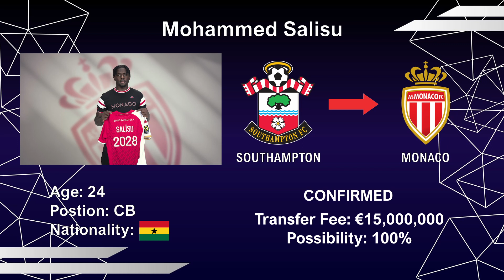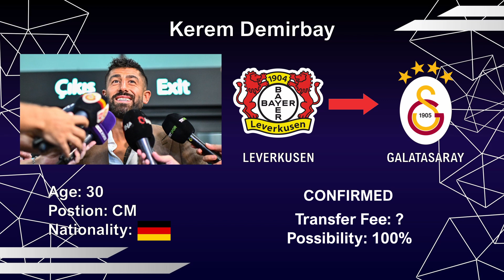📣New Confirmed Transfers & Rumors!💥MAN CITY €90M Offer for GVARDIOL!😳MOURA Leaves SPURS!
In this video you will see all the transfer news and rumours for the season 2022/2023 especially the upcoming Summer Transfer Window. lt includes large amounts of money spent for high profile players, but also small profile players transfering to big teams to the top 5 Leagues such as (Premier League ect). This video includes players such as Joško Gvardiol, Andre Silva, Mohammed Salisu, Levi Colwill, Lucas Moura, Giacomo Raspadori and many more...